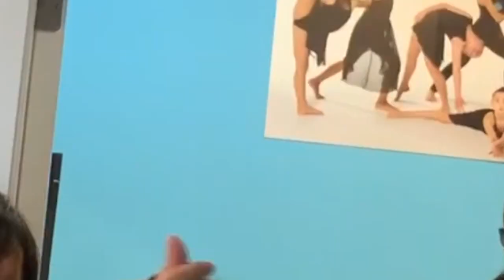God's Image Vlog// BOOTCAMP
Come join us for our 13th Annual Concert.
It will be a night filled with dancing, worship, and praise.
Tickets can be purchased at the door or through any of our members.

May 18 at 7PM- 9:30PM at Pacific Academy (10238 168 St, Surrey, British Columbia V4N 1Z4), Surrey BC

Tickets are 15$ at the door